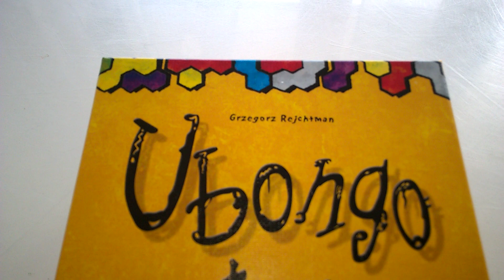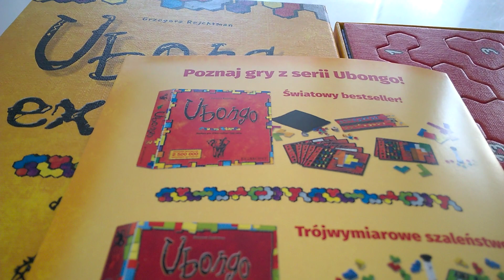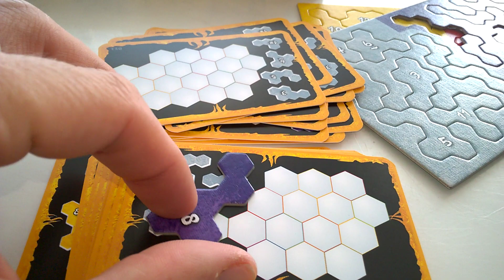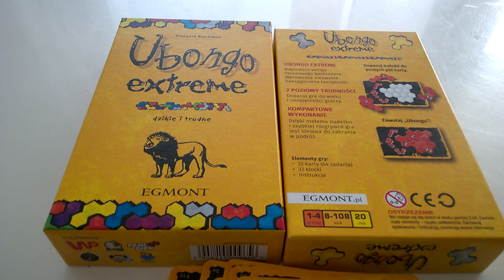Ubongo Extreme - unboxing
Ubongo Extreme - unboxing Recenzja na gdzie każdego dnia opisuję inną grę, klocki lub zabawkę kreatywną - zapraszam